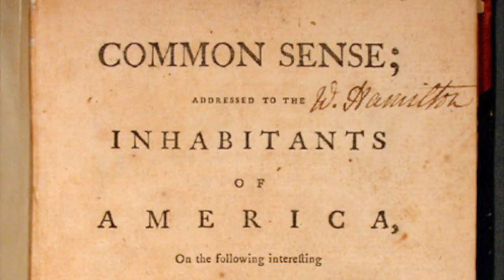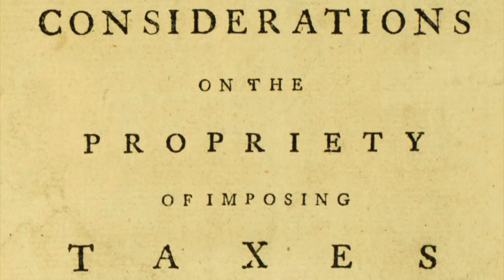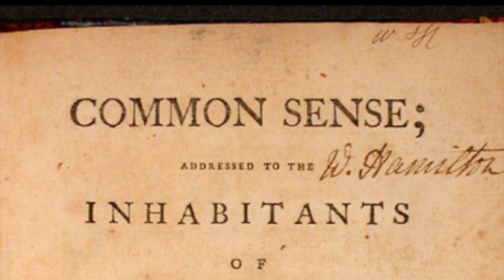Farmer Ted - "Common Sense"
Farmer Ted asks his friend Thomas Paine to describe his popular pamphlet "Common Sense". For some reason a Hip Hop song broke out.